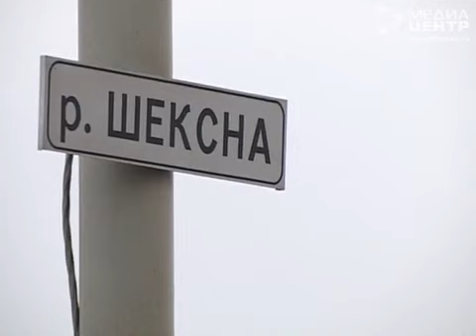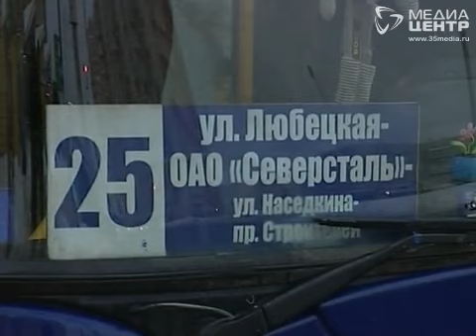Транспортная логистика в Череповце